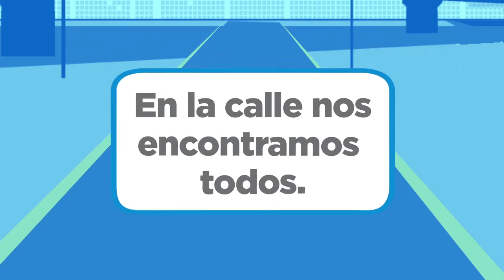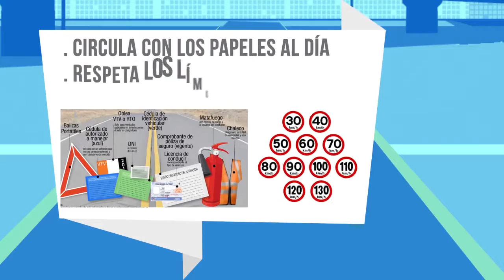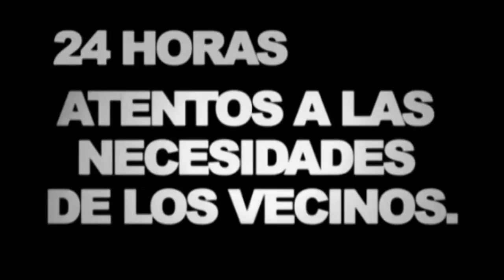Maipu Informa EDICION 1029